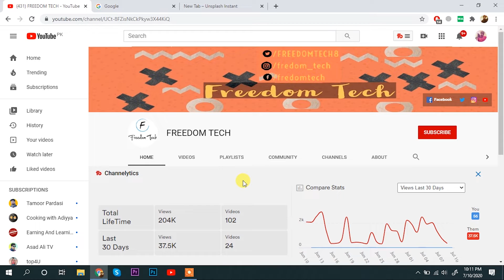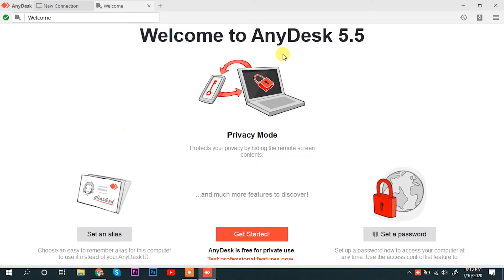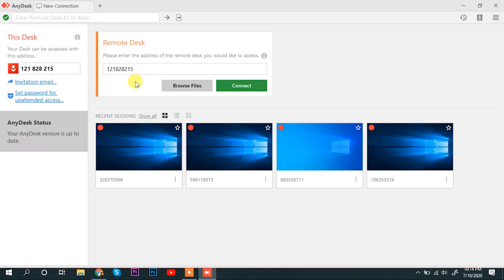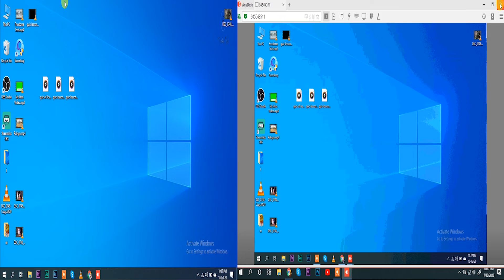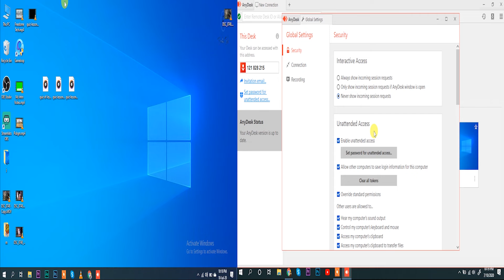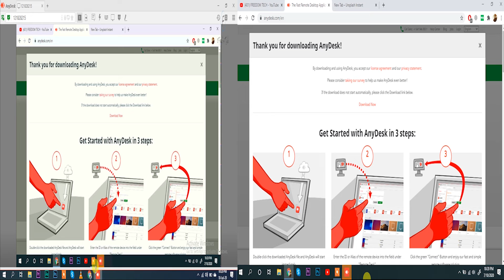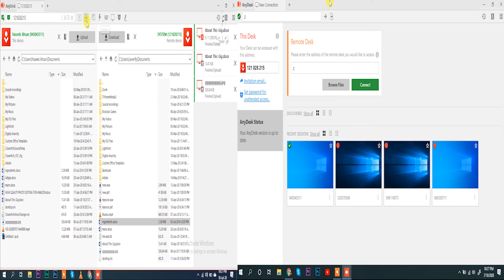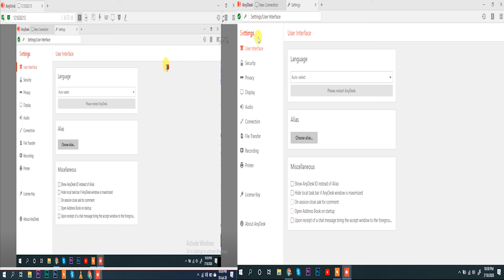Access Any Computer From Your Home | AnyDesk Free Software| Any desk Remote Control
AnyDesk is a proprietary Screen Sharing / Remote desktop tool distributed by AnyDesk Software. The software program provides Screen Sharing / Remote access to personal computers/ Mobile/Tab etc. running the host application, which can be installed on Windows, macOS, Linux. It also allows users to access said computers both from personal computers and from iOS and Android mobile devices.